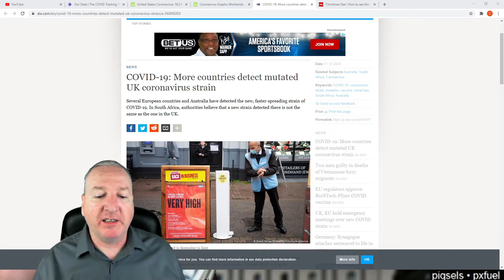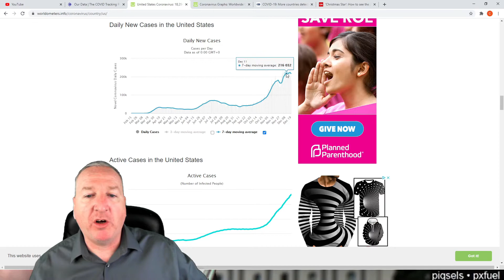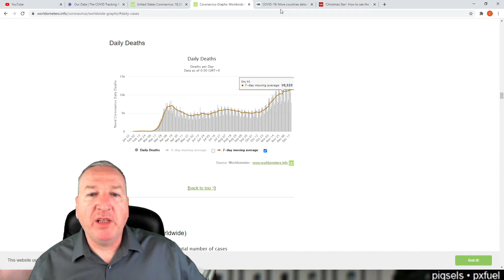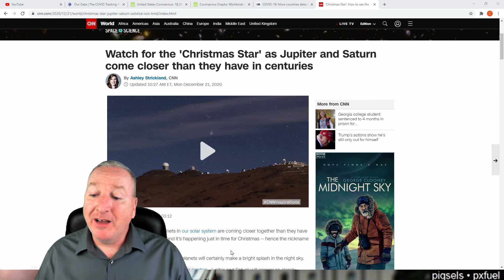Checks are Coming!!! Finally!!! Second Stimulus Check & Package Update, and More, Daily News 12-21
When will you get your stimulus Check. Agreement Met Finally!!! Stimulus is coming!!!It Here is your second stimulus check and second stimulus package update for December 21th,  Daily News Briefing.